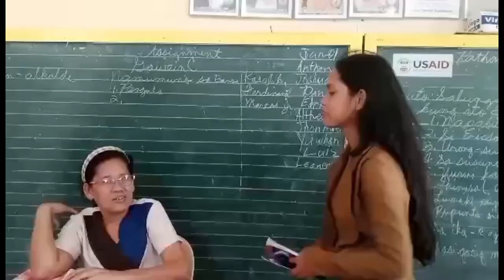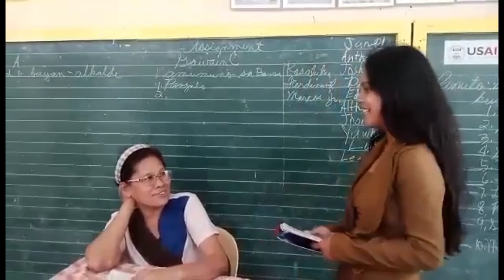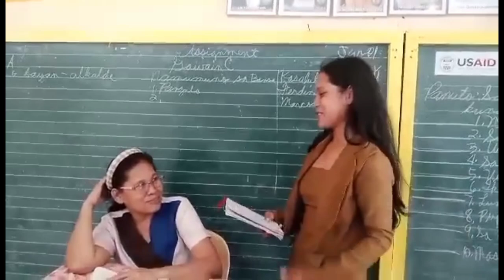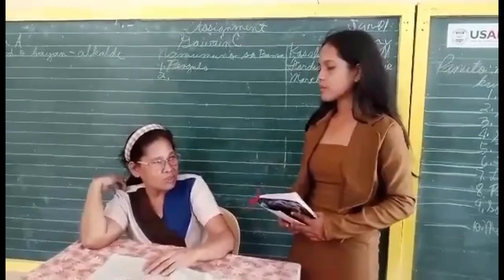Pag-iimpok vlog of Angela Edano's group